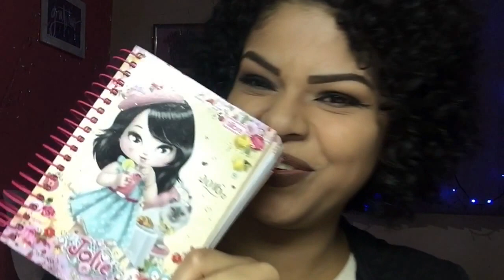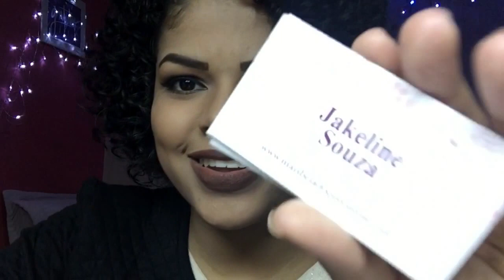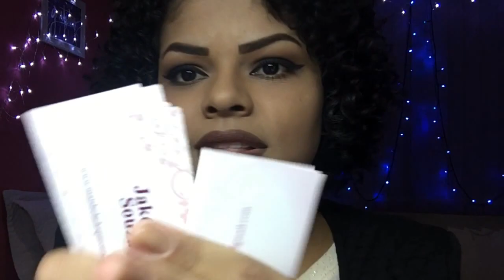O que tem na minha bolsa??